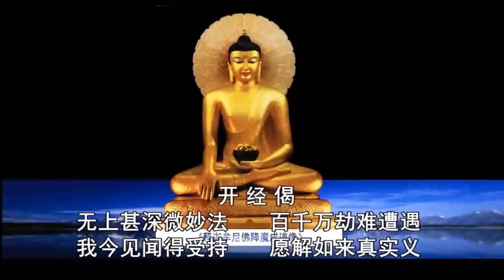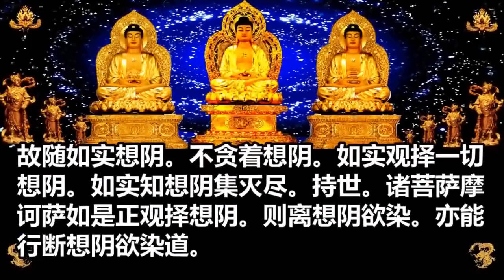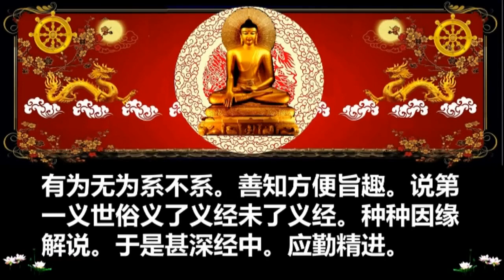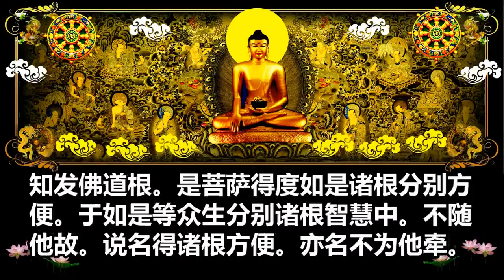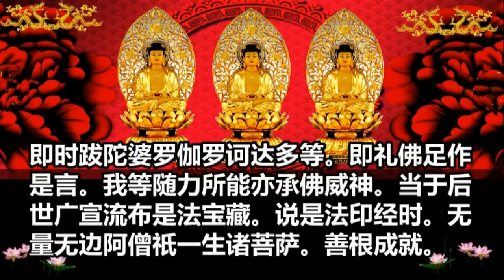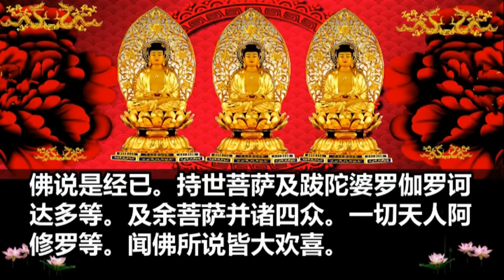《佛说持世经》聆志居士念诵（1-4）